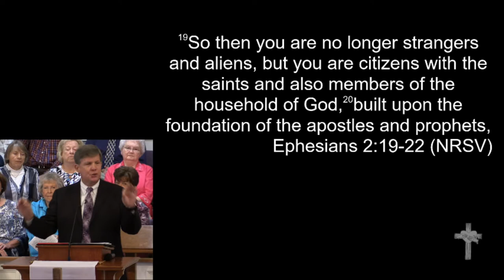11-5-17 - Dr. Barry Howard - "You Just Can't Make That Up"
167th Homecoming Celebration
Dr. Barry Howard - "You Just Can't Make That Up"